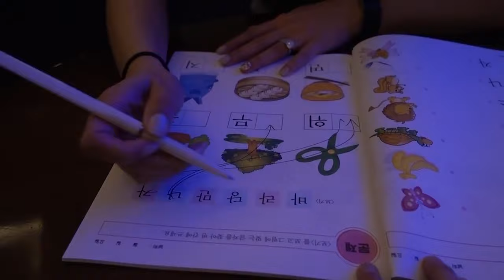5 Things We Learned Playing Professional Baseball In Korea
We’re re-launching the channel! It’s no longer Humble Abroad since… well, we’re not abroad anymore.

To everyone who followed our journey through Korea and Mexico for the last three years, thank you so much and welcome back. To anybody just joining, great to have you. We’re the Scruggs.

Our lives are made of a little bit of professional baseball, some Florida house hunting, and a whole lot of time trying to keep up with two toddlers.

We’re excited to show you a peek into all of that. Welcome to Humble Home.